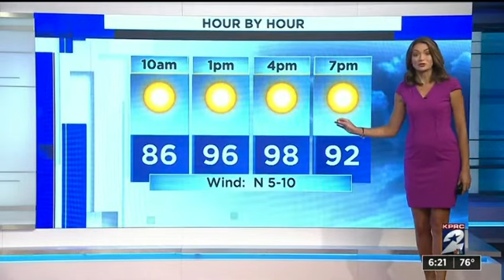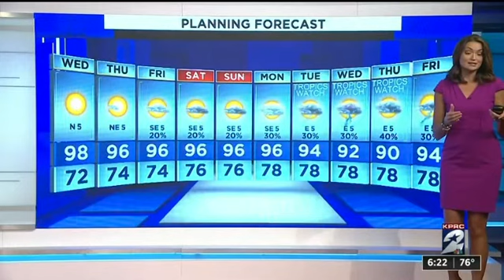Britta Merwin 8/19/20